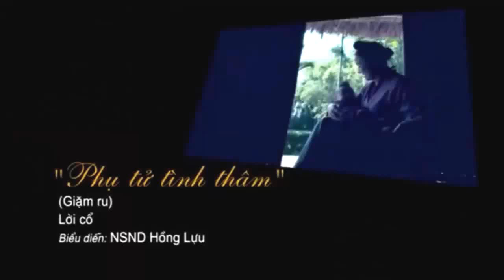🎵 Phụ Tử Tình Thâm - NSND Hồng Lựu | Dân Ca Ví Giặm Nghệ Tĩnh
Kênh Nước Non Xứ Nghệ gửi đến các bạn video " Phụ Tử Tình Thâm - Dân Ca Ví Giặm Nghệ Tĩnh", được thể hiện bởi NSND Hồng Lựu.

Nếu thấy hay, các bạn hãy "Like" ủng hộ nhé.
Chúng tôi rất biết ơn việc làm đó của các bạn.